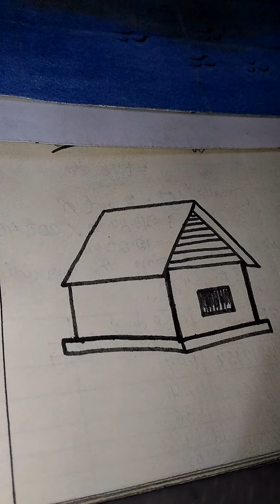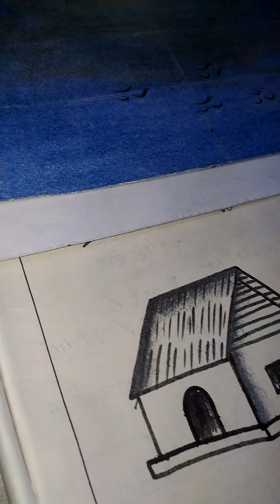How to draw a house by 'A' for kids,, December 2, 2020